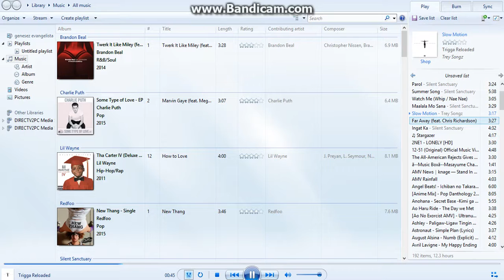jenz vs [*]Scorbio[NUB]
League of Shaiya